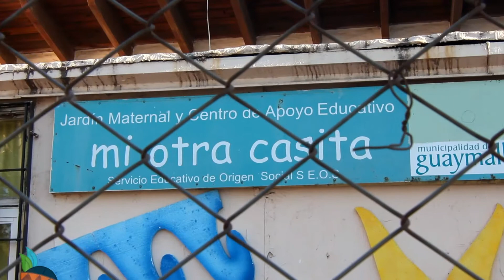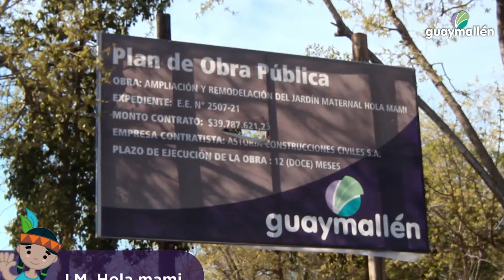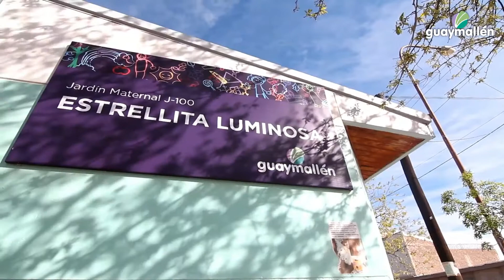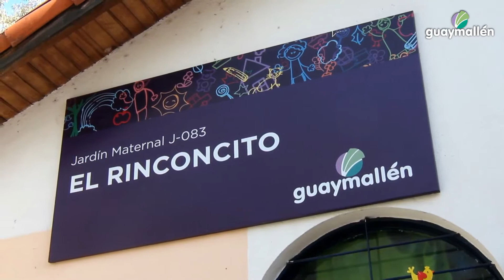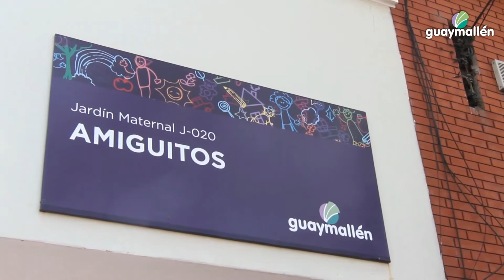Piuquen visita a los jardines maternales de Guaymallén